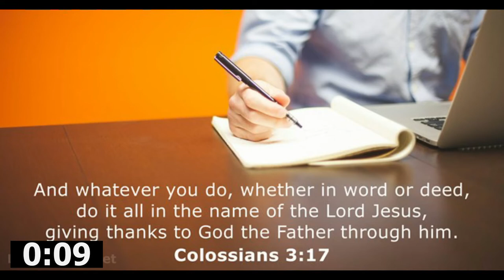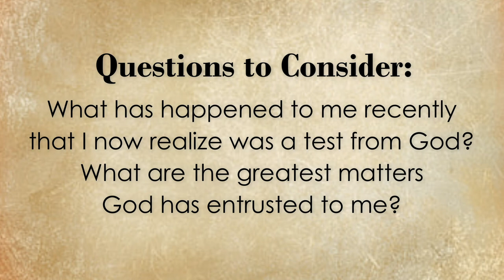07OCT2022 Day 5 Life from God's View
What's your life metaphor?